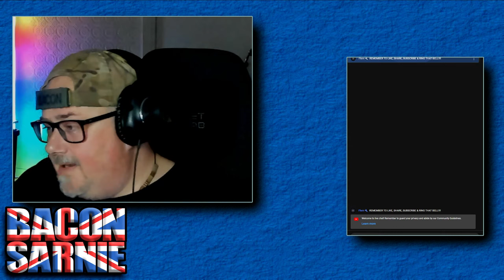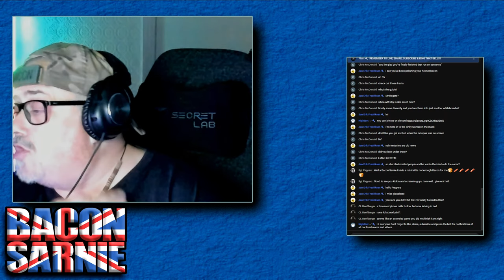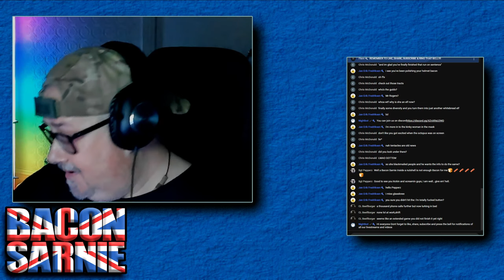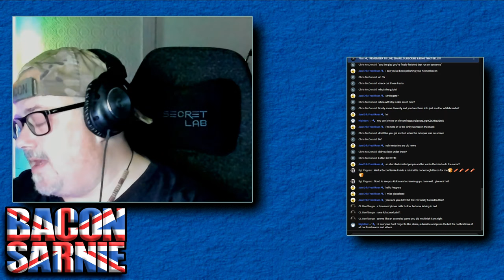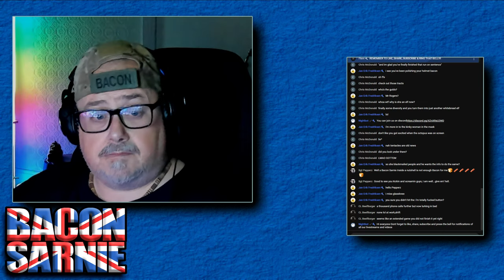Baldurs Gate 3 | This Is Me In A Nutshell | Mr Rogers The Paladin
Flem bought me this for my birthday
Thanks buddy